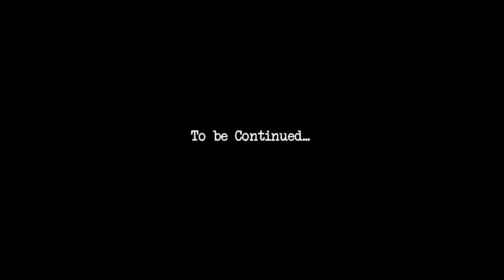Chandratal to Kunzum Pass most amazing day of my ride | Spiti Series Epi- 4